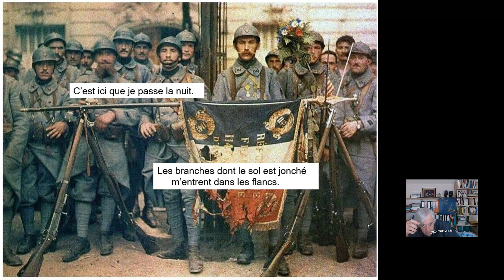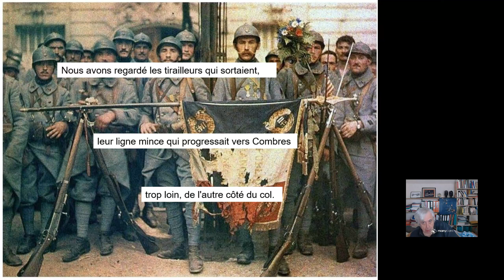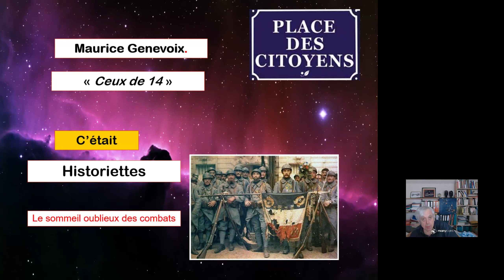14 Le sommeil oublieux des combats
Le sommeil oublieux de la douleur, tandis que d'autres montent à l'assaut, et reviennent clairsemés.